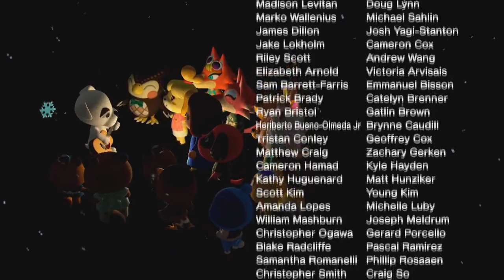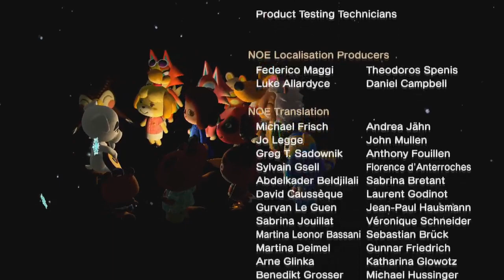とたけけライブ！あつまれどうぶつの森 Part 86